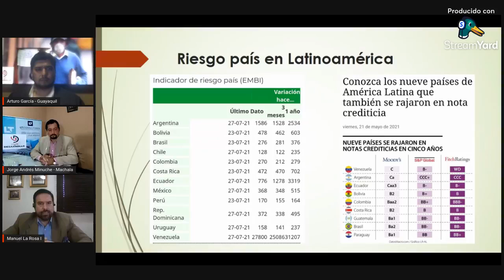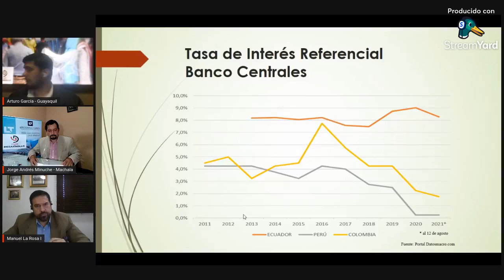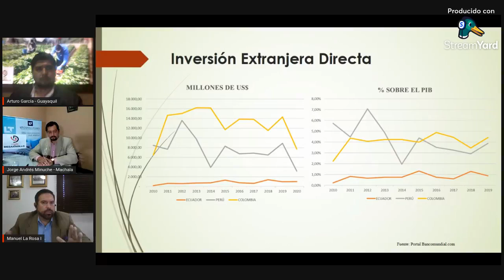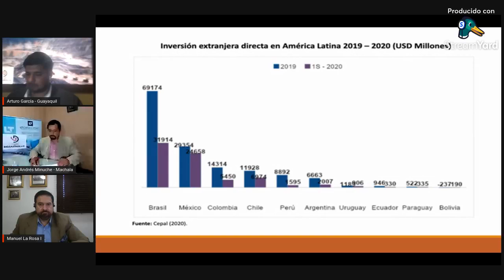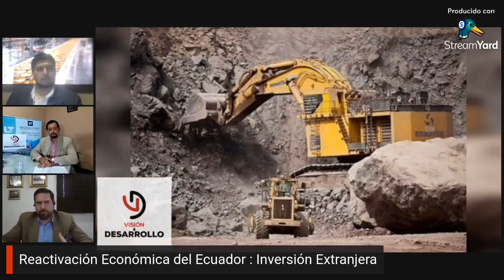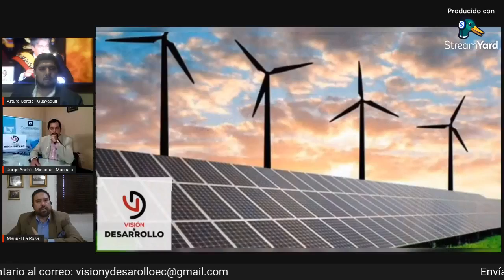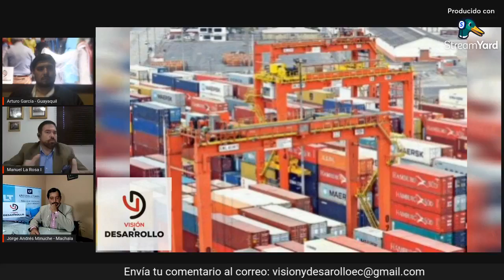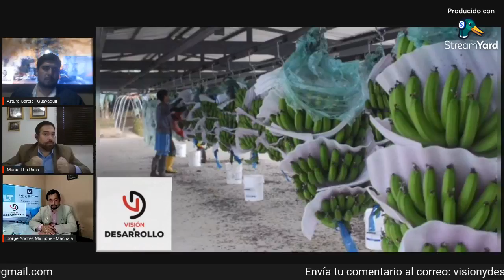PROGRAMA 12: Ecuador Frente a la Reactivación y a la Inversión Extranjera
Un importante análisis de los pasos que el Ecuador debe seguir para alcanzar la tan anhelada reactivación económica.  Así mismo como los empresarios nacionales pueden acceder a financiamiento en el exterior.

Contamos con el importante aporte del Sr. Manuel La Rosa Injoque, CEO de EcoCapital LA